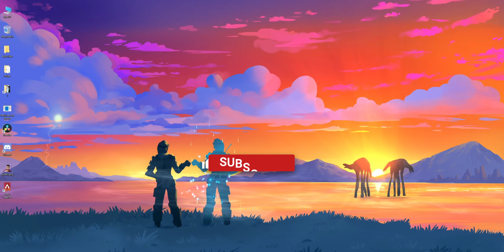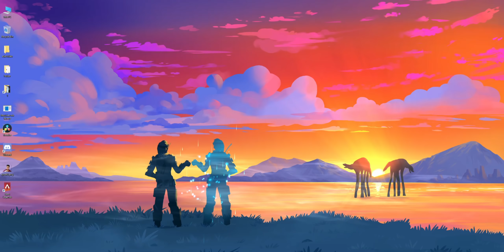Play FREE Playstation Games on PC! Emulator Good or Bad? Piracy?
In This Video, I am discussing about is an emulator good to use or it counts as piracy or a bad thing. Yeah, it's a grey area to talk but I thought it's good to clear some doughts.

This is an informative video I am trying to educate people.
Please watch this entire video and have fun.

🖥️ - System Specification -

Cosmic Byte CB-GK-11
Redgear MK881
Xbox 1 Controller

Thanks.